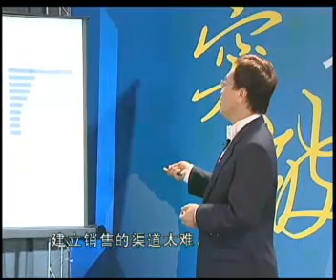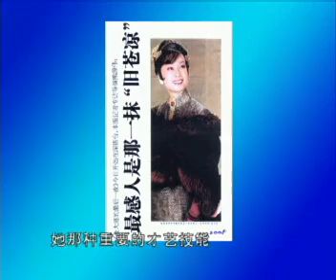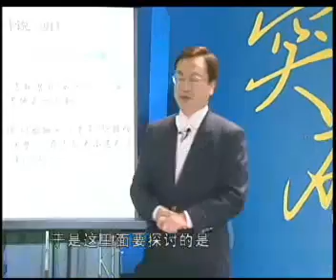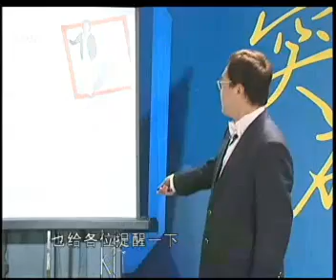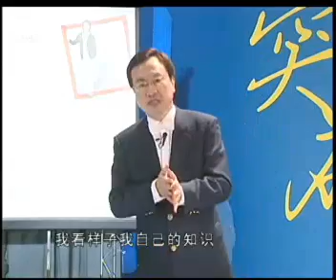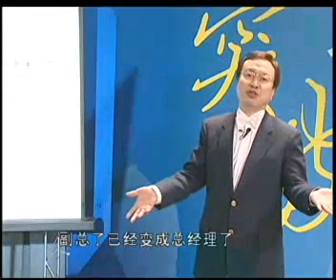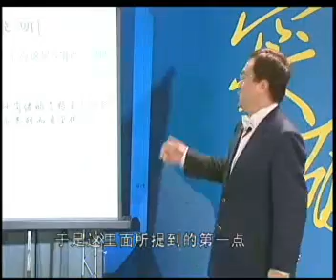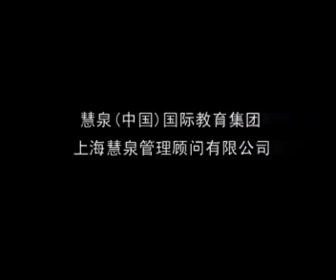突破人才经营瓶颈01